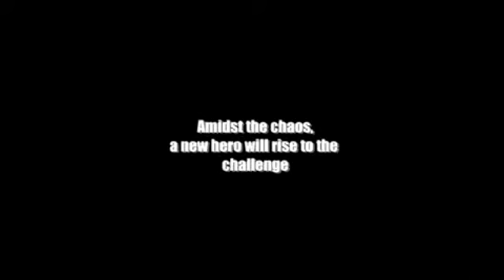Dead Rising 2 infesta Las Vegas de zumbis-AKI-GAMES.COLL.